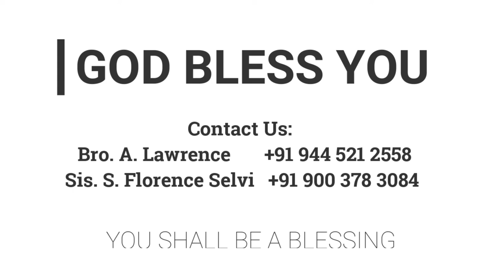உபவாசம் | 09.04.2021 Mother Y. Hilda | Kadamalaikuntu FGPC